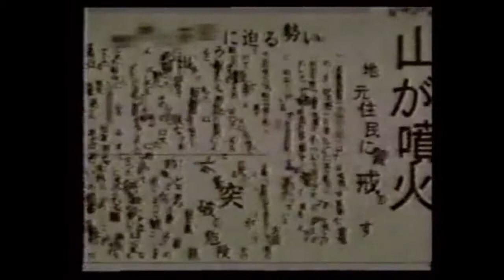How I trolled my friends on Facebook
Tired of everyone doing the same thing on Facebook.  Be it spamming stuff from Huffington Post or Buzzfeed or shit that will "blow your mind" and now this whole Look Back thing.  Well, this is how I responded.

Feel free to use it yourself.